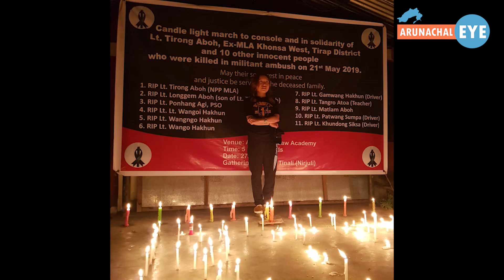PONUNG DARANG A Ph.D Research Scholar(Hist)Contesting W/cell AAPSU, 2022-25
Miss PONUNG DARANG
A Ph.D Research Scholar(Hist) RGU Contesting for the post of Presidential candidature, Women Cell AAPSU, 2022-25

 Her VISION
 1:-Decentralisation of Women Cell AAPSU with creation of the same at each district of the state.
2:- Emphasise various academic oriented schemes of the central government like
(a) Technology Digital Literacy
(b) National Literacy Mission
(d) National Adult Education Programme
(e) Right to Free and Compulsory Education
3:- Promote Beti Bachao Beti Padao
4:- Promote and Propagate safety measures of the girl child sexual abuse in school, communication skills, proactive in games and sports etc.
5:- Campaigning for Drug free at schooling level along with set up Health Camp at every district.
6:- Start up Career Counselling Centre at every district for higher educational opportunities
7:- Start up Vocational Training for “VOCAL FOR LOCAL” to generate self reliant job opportunities for the educated youths
8:- Emphasise to set up a 24~7 helpline desk at every Govt Higher and Secondary Schools and also open up for 24~7 helpline desk at AAPSU office for Arunachalee Students who’re studying outside the state and abroad for accessible with the AAPSU.

9:- Representation to the State Govt for Re-Tabling the “Mensuration Bill” 2022 for all sections of the women.
10:- Organising periodically, A Seminar, Workshop, Orientation, Symposium etc of the academic and health centric program at district level.